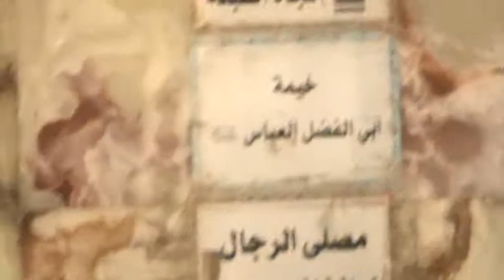zafaryab ali : khema gah mola abbas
yaha mola abul fazlil abbas ka khema tha.